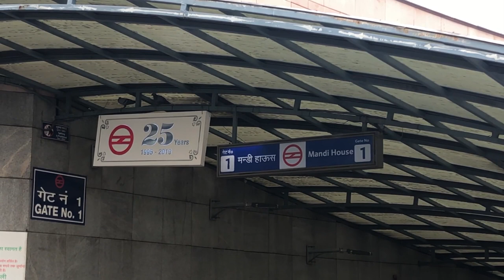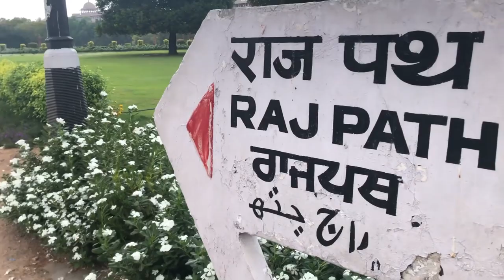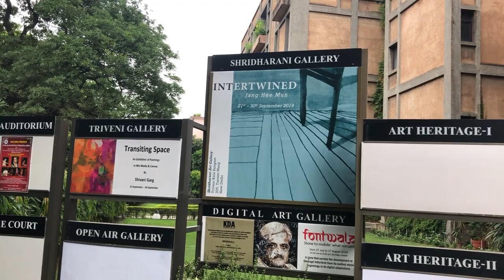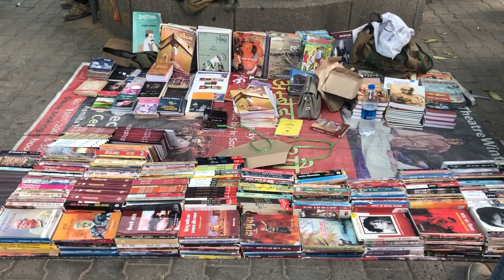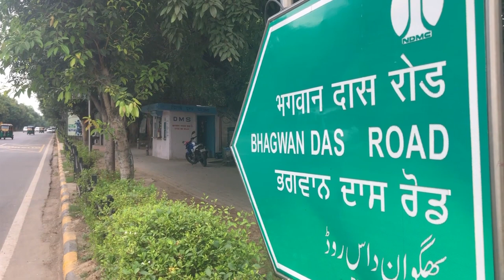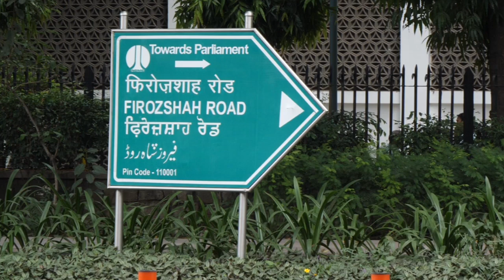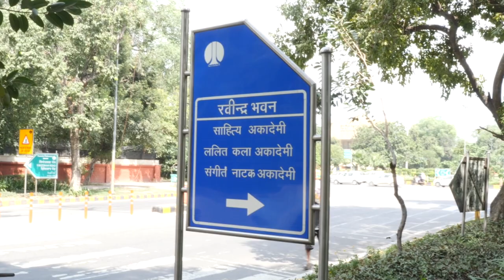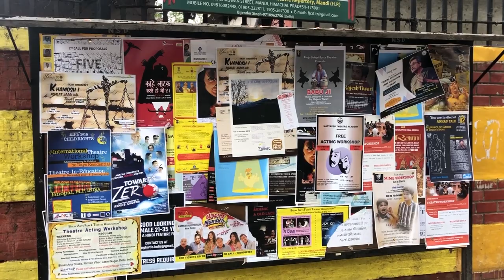🎭 Mandi House - New Delhi | 👣 मंडी हाउस - कलाकारों का मुक्ताकाश | J Circle - Art District of Delhi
Mandi House : Delhi's cultural Hub, named after the palace of the King of princely estate Mandi now in Himachal Pradesh (erstwhile Punjab). It houses a cluster of the city’s oldest theatre, music and dance venues such as Shri Ram Centre for Performing Arts, Kamani Auditorium, Shriram Bharatiya Kala Kendra, LTG Auditorium, Triveni kala Sangam and Meghdoot Theatre.

The National School of Drama, the alma mater of some of India’s finest actors, is also in the vicinity. During the cooler months, the area is abuzz with frequent festivals such as Bharat Muni Natya Utsav, Bharat Rang mahotsav, Sahitya Academy fests and many more.

Indian Council Of Social Science Research: As the name suggests, the centre promotes research in Social Science, provides training in research methodologies and exposes young scientists to the expert knowledge of specialists from India and abroad.

Rabindra Bhavan: It is home to Sahitya academy (publishes individual intellectual works in many genres), Lalit Kala Academy (concerned with various activities related to visual arts like painting, graphics, sculpting, etc), Meghdoot theatre and Sangeet Natak Academy (national academy for music, dance and drama).